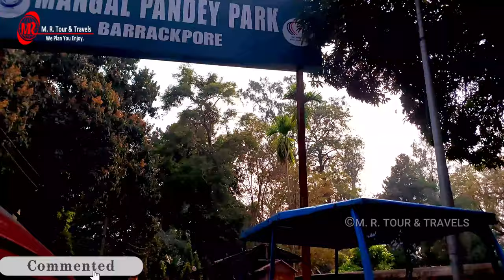মঙ্গল পান্ডে পার্কের কিছু সুন্দর ও চমৎকার মুহূর্ত || Mangal Pandey Ghat Barrackpore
If you like our work, you can consider donating to us, your donation will be used to upgrade our gadgets and cover travel expenses.  Thank you all for being there!A CHARITY   is called in one word.  So we are trying to collect a fund to fulfill this great dream.  We want you all to extend your helping hand to fulfill this dream and stay by our side.  If you like our work, you can donate as much as you can to any of the upi ids given below.UPI ID 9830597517@ybl
UPI ID  :- pramanikamit6@ybl
UPI ID  :- mrtourntravelskolkata-1@oksbi
I will come with you again after a long time.  It feels really good.  You will know why I could not come for so long after watching the whole vlog.

Mangal Pandey was an Indian soldier who played a key part in the events immediately preceding the outbreak of the Indian rebellion of 1857. He was a sepoy in the 34th Bengal Native Infantry regiment of the British East India Company. In 1984, the Indian government issued a postage stamp to remember him. His life and actions have also been portrayed in several cinematic productions.
  And I shared with you how the whole day went today.  I hope you will like it.  Mangal Pandey Park, Barrackpore.
This park has been dedicated to the famous freedom fighter, Mangal Pandey. He was a soldier in Barrackpore Cantonment who rose in rebellion against the British. He ended up wounding two British Officer with his musket and sword. He was thus court martialled and hung to dealth on April 8, 1857. This park also has a statue of Mangal Pandey and a memorial dedicated to him in the park. There is a small baby elephant statue raising his trunk in mark of respect in front of Mangal Pandey's statue.
And please support us, I get a lot of encouragement for your support.  So that we can show you more videos.I ended this chapter for you today.  So don't skip the whole video and see how it felt.  Let me know by commenting.